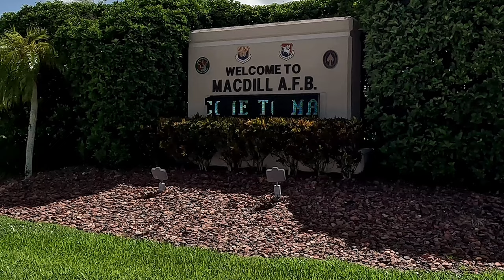Airmen Relocate KC-135 Planes Before Tropical Storm Debby at MacDill AFB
In this gripping video, watch as Airmen from the 6th Air Refueling Wing and the 927th work diligently to relocate KC-135 aircraft at MacDill Air Force Base, Florida, in preparation for Tropical Storm Debby on August 3, 2024. Experience the precision and teamwork involved in safeguarding these vital assets against impending weather threats.

This operation showcases the dedication and resilience of our military personnel as they respond to natural challenges. From detailed planning to the actual execution of the aircraft relocation, witness every step of the process.

Join us as we highlight the critical role that Airmen play in ensuring the safety and readiness of our air fleet.

Storm ready: MacDill relocates KC-153 Stratotankers ahead of Tropical Storm Debby
MACDILL AIR FORCE BASE, FLORIDA, UNITED STATES
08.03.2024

Airmen assigned to the 6th Air Refueling Wing and the 927th relocated KC-135 aircraft in anticipation of Tropical Storm Debby at MacDill Air Force Base, Florida, August 3, 2024. Tropical Storm Debby is expected to bring sustained winds of 35-50 knots and gusts of over 60 knots. (U.S. Air Force photo by Airman Monique Stober)

Film Credits: Video by Airman Monique Stober
6th Air Refueling Wing